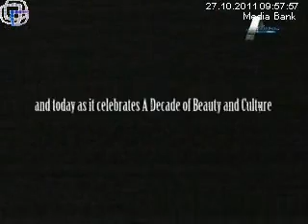Jee Saheli - Part 1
Morning Show Jee Saheli for A Plus Entertainment Channel with Urooj Nasir and guest Usman Aman